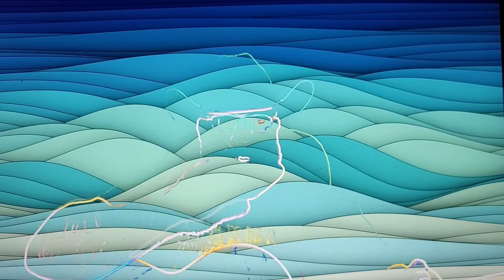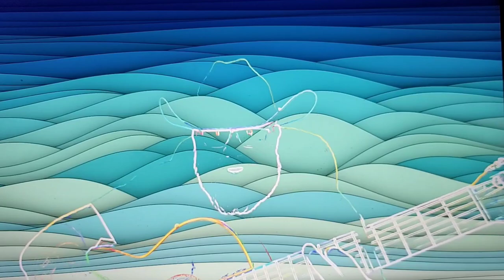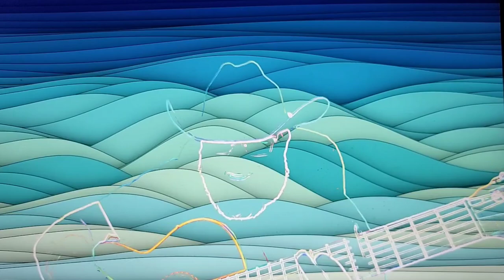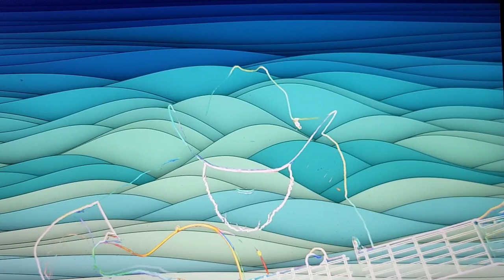Kiss the Girl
Hope you enjoyed!  I am not great at asking for subscribers or likes, but either or BOTH would be greatly appreciated! Help me keep making music!